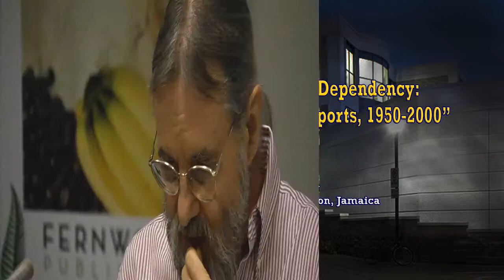John Talbot:Food Regimes & Import Dependency-Jamaica's Food Imports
John Talbot is Lecturer in Department of Sociology, University of the West Indies, Kingston, Jamaica. Paper delivered at "Alternative Trade:Critical Approaches and New Directions", Nov. 2, 2013, Saint Mary's University, Halifax, Nova Scotia, Canada.